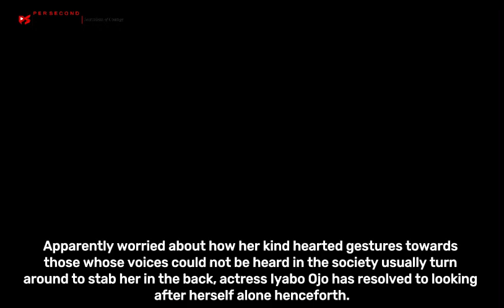I will never risk my life or take bullet for anyone again — Iyabo Ojo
Reacting on her Instagram story Iyabo Ojo said she has learnt her lessons in the hardest way never to inherit anyone’s energy and never risk her life or take a bullet for no one.